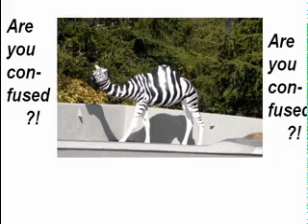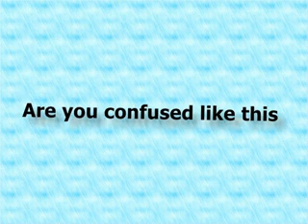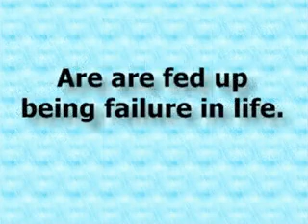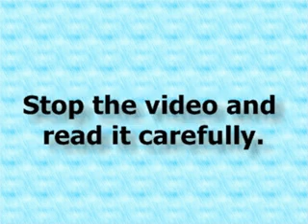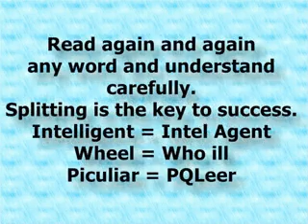video : Health is most important in life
Read Again Carefully
Easy Health Care
Real Health Sure success Complete Health Care
Normal Health